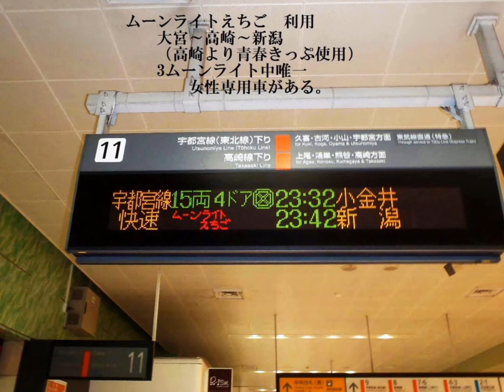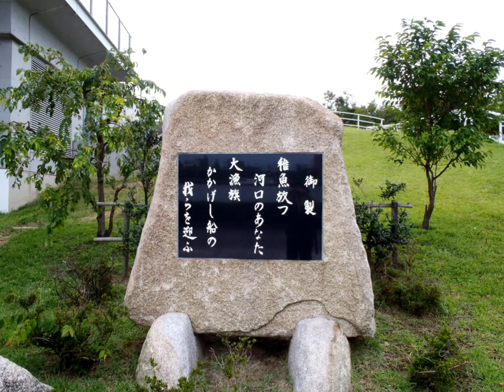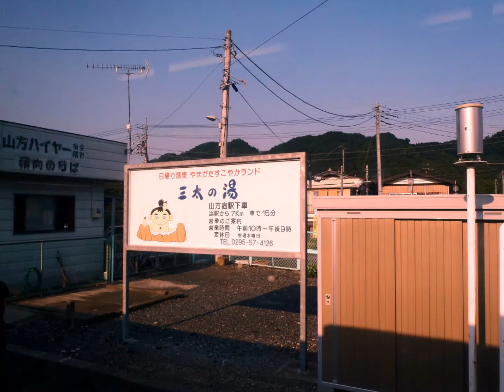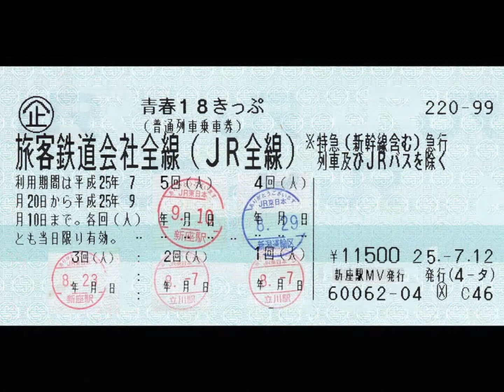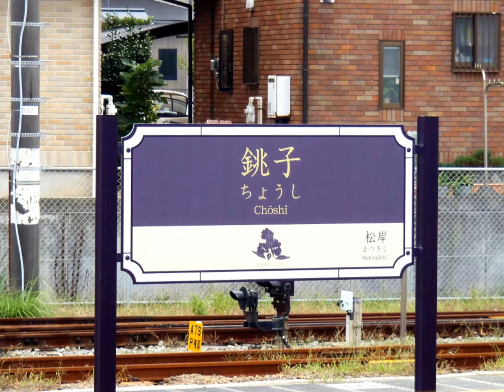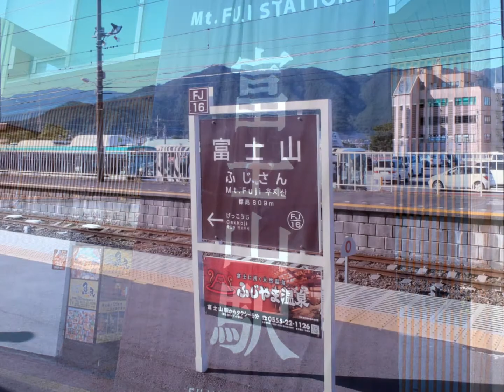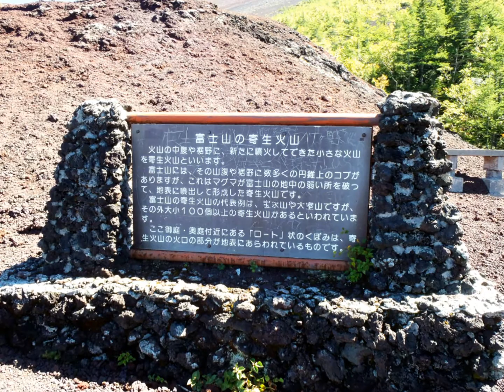シニア〝乗り鉄〟の『酷暑2013と青春18切符』 (by勝猿)=後篇=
2013年夏季〝青春18切符〟を駆って、5回を利用、JR線の延長2,315.2­kmを〝乗り〟回しました〟
9月10日の最終回の利用の1週間後には、番外編として〝世界自然遺産登­録なった・富士山〟の5合目を歩いてきました。　〝勝猿(ｼｮｰｴﾝ)〟